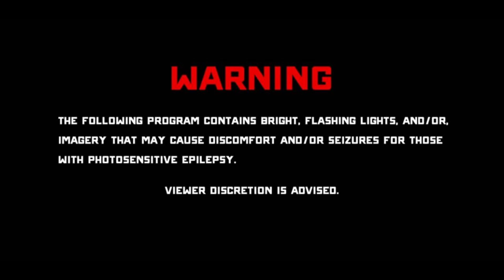Dead Nexus - Call of the Void [Neural Insurgency] Official Lyric Video 2024 EP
Call of the void is the phenomenon when you have a sudden urge to do something dangerous like jump off a cliff or drive into traffic! The Void is calling!

Dan Hughes - Guitar/Vocals
Marc Hammond - Guitar
Chatchai Montang - Bass
Jeff Hayes - Drums

Art by Mark Cooper - Mindrape Art

"Dead Nexus" is Death Metal!